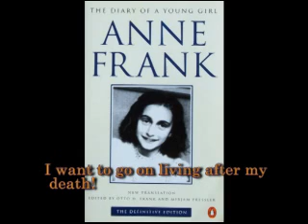I want to go on living after my death! The Diary of Anne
BBC English hour
Eva Hadden was reading the diary of Anne Frank, abridged for radio by Nigel Lamberthe.